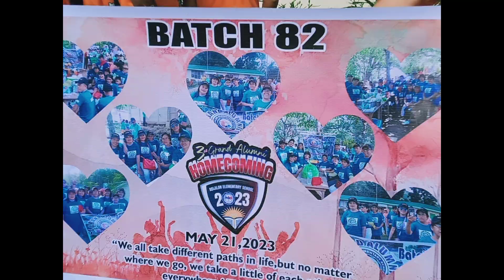Abijilan Elementary School 3rd alumni homecoming 2023